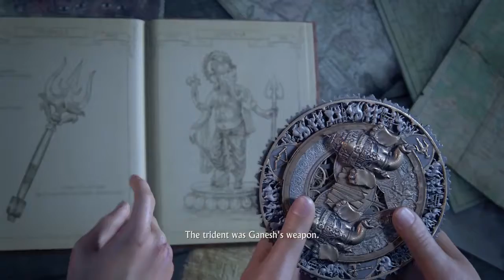Uncharted Lost Legacy /Walk through/Crushing difficulty/Making old Enemies friends now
Heres the video for Chapter 2 of Lost Legacy
Sorry about the no upload last night i forgot it was Monday but here's a new video now and you can still expect a video tomorrow as well
hope you all enjoy this series See Y'all in the next video

Like the music well check out the channel and the song here support the artist and the channel they are great